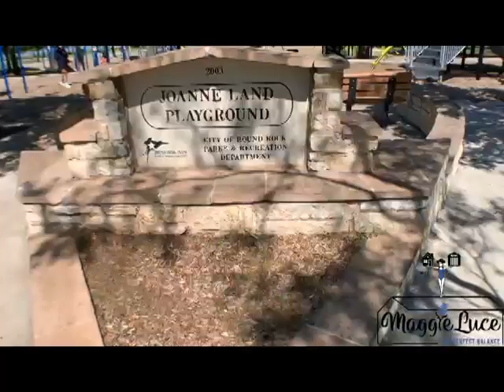Living in Austin Texas: The Best RV Park in Round Rock Texas // Old Settlers Park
Are you moving to Austin Texas or living in Austin Texas and looking for the best RV camping grounds?? In this video, I will tell you all about the best RV camping grounds in Round Rock Texas. Is Living in Austin, Texas right for you? Find out everything you can about living in Austin, Texas right on my channel.

Maggie Luce
Call/Text Direct: (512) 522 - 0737